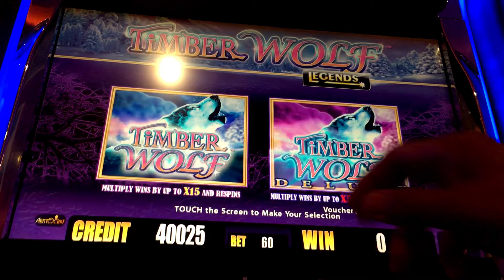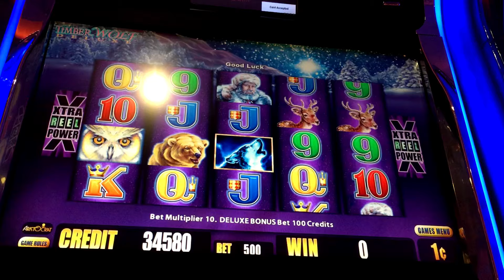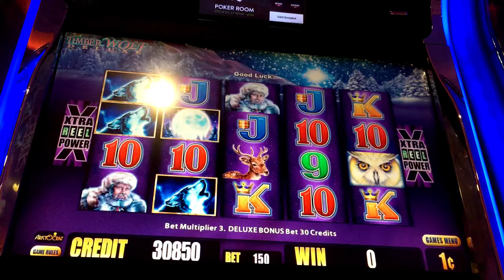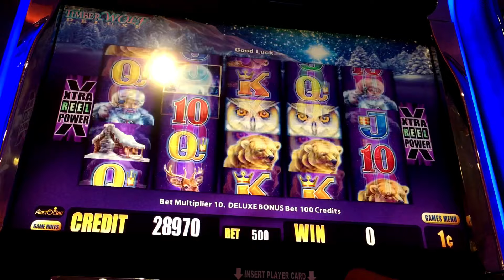MEN AND MORE MEN